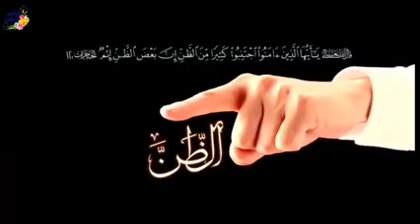TARIHIN WANI MALAMI 6ARAWO 😳🤳